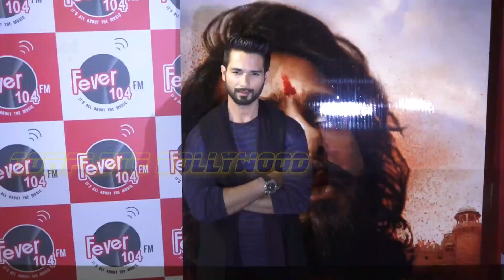Shahid Kapoor Promotes new Song 'Ek Dil Ek Jaan' Of 'Padmavati' At ‘FEVER 104’